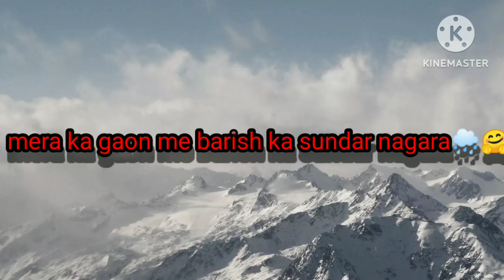barish ke samay mera gaon ka najara!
Mausam